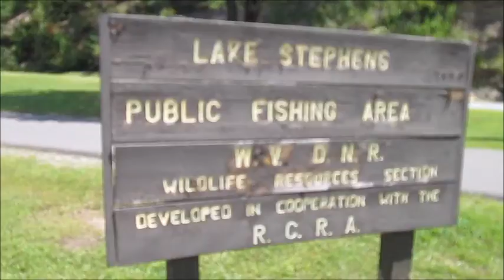New Rocks On The Thing Lake Vlog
Most content is mine however I do use Unsplash.com quite a bit for thumbnail photos and occasionally video clips.  I also use and am a contributing member of pixabay.com for images and music clips.